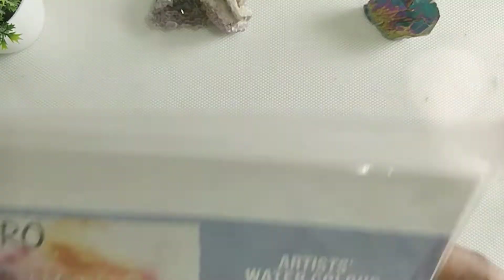Krishna Janmashtami | Brush Pen Painting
Krishna Janmashtami | Brush Pen Painting | Tutorial
Materials used-
Doms Brush Pens (26 Shades) Set
Watercolour Paper from Brustro brand
Fineliner from Brustro brand
Gold pen from Uniball brand
Masking / Washi Tape
•DOMS Brush pens 26 shades -
• Fineliner by Brustro brand -
•Watercolour Paper by Brustro brand -